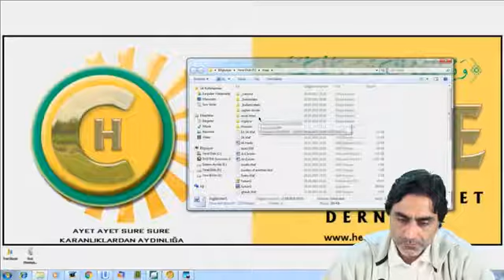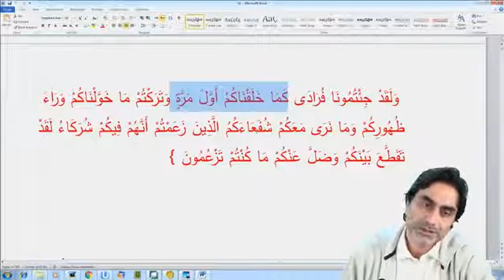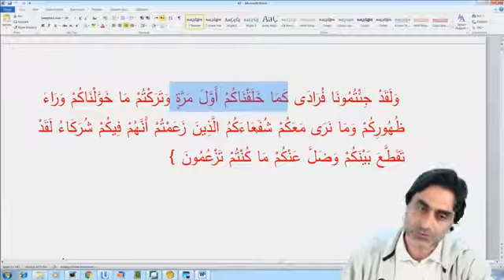Her birimiz yapayalnız tek başımıza Allah’ın huzuruna döneceğiz! (1.ders)